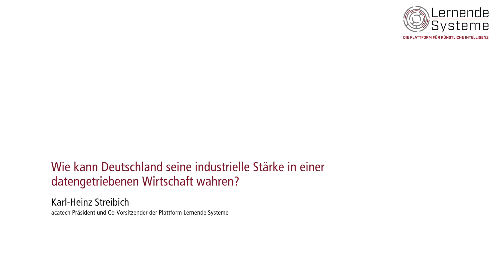Karl-Heinz Streibich, acatech Präsident, zur digitalen Souveränität in der KI-basierten Wirtschaft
Karl-Heinz Streibich, acatech Präsident und Co-Vorsitzender der Plattform Lernende Systeme mit Antworten auf die Fragen: Wie kann Deutschland seine industrielle Stärke in einer datengetriebenen Wirtschaft wahren? Welche Voraussetzungen sind dafür zu schaffen? Und wie müssen sich die Unternehmen selbst künftig aufstellen?